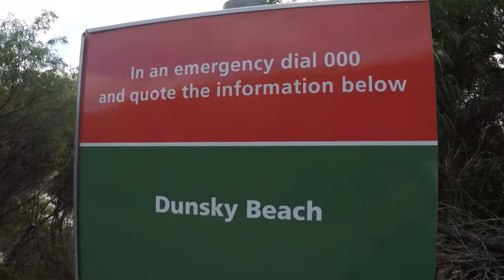West cape howe - 4wd - southern most point WA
Trip to shellys beach then to west cape howe and dunsky beach.   Think dunsky beach is the southern most beach in Western Australia.

West Cape Howe is impressive black granite cliffs is the southern most point in Western Australia